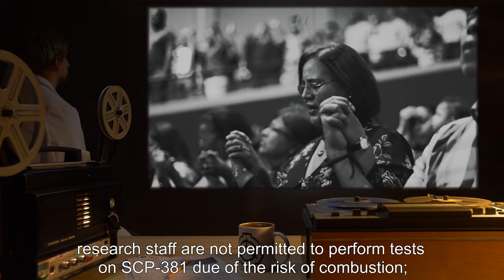SCP-381 | The Pyrotechnic Polyphony (SCP Orientation)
Today we will be studying Item number SCP-381: The Pyrotechnic Polyphony, Object class: Safe.

SCP-381 comprises 7 unbound pages of yellowing paper sheet music. Anyone who touches SCP-381 abruptly begins to sing from the beginning of the composition in a range suited to their age and gender but with professional-level competence. By a certain measure, other voices will have joined: such voices emerge from the air around the SCP, and sound like a choir, singing lyrics in Latin.

When the singers reach measure [REDACTED], all non-Roman Catholic Christians in the area (including the singer, if applicable) will spontaneously burst into flame.

and released under Creative Commons Sharealike 3.0. Contributor: MrVirgo

Attribution: musée carnavalet